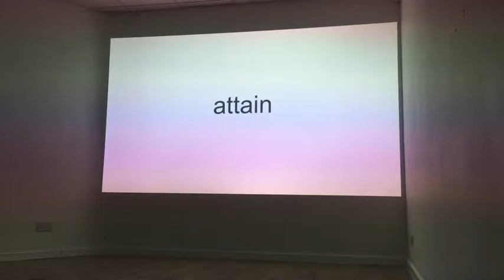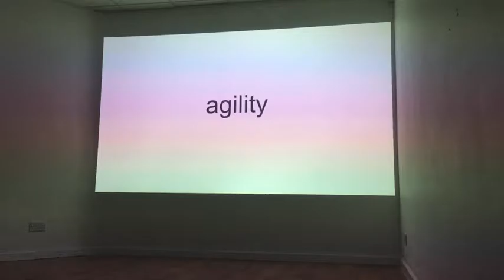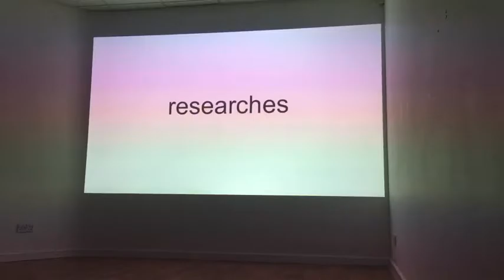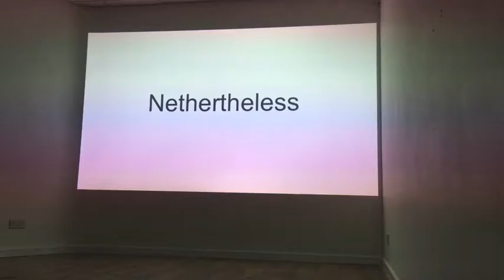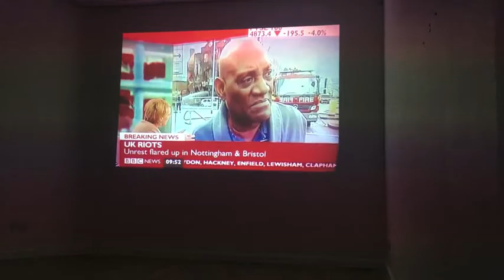White noise Black voices